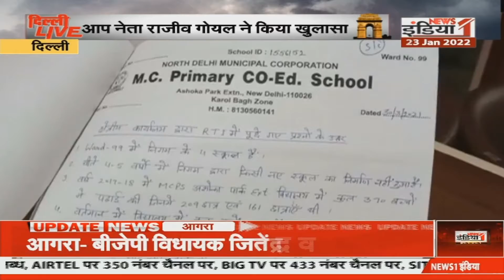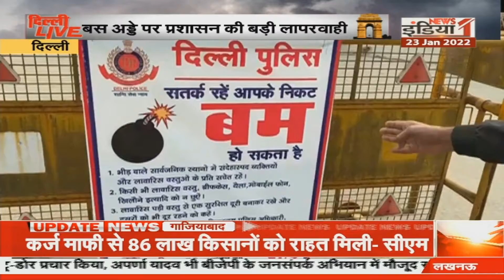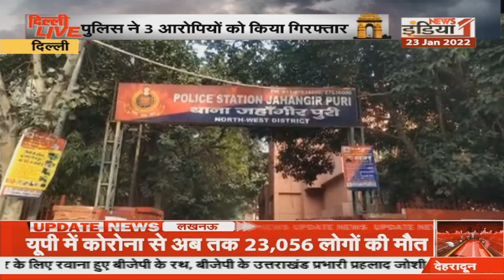BJP कोर ग्रुप की हुई बैठक, पांचवे चरण के उम्मीदवारों के नामों पर हुई चर्चा। देखें "राजधानी" की खबरें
Airtel - 350,
Netvision - 219,
RCN - 403,
UCN-223
Alisha Digital- 285
HDS- 127

We are also available on:
MX Player
JIO TV